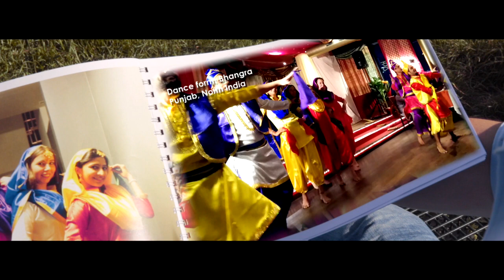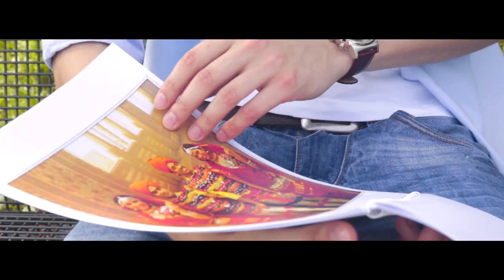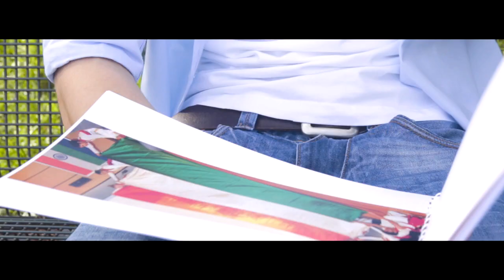Indiawale show trailer D4Dance : August 15 2015, at Munich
Team D4Dance presents Indiawale- desi dilse..
a Dance production with support of Consulate General of India, Munich

Time : 10:30 on wards
Venue : Englischer Garten, Himmelreich str 5, Munich

Free Entry

Come join us and celebrate the day.

Concept : Pavan Prasad